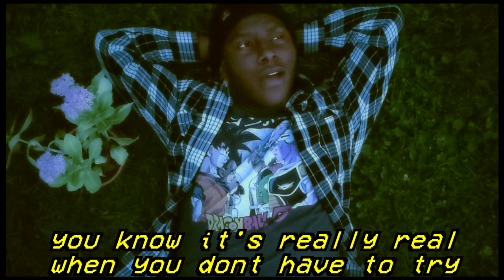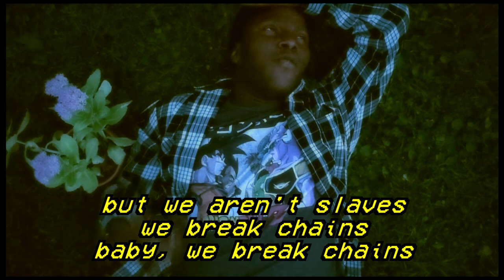Motomiya - Cold Pizza (Official Music Video)